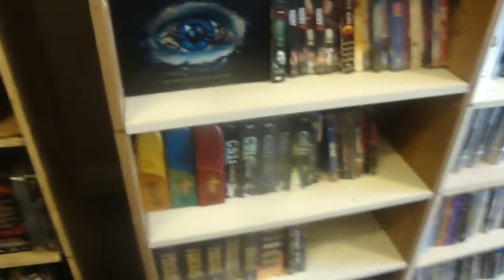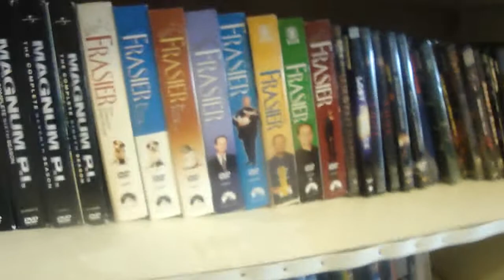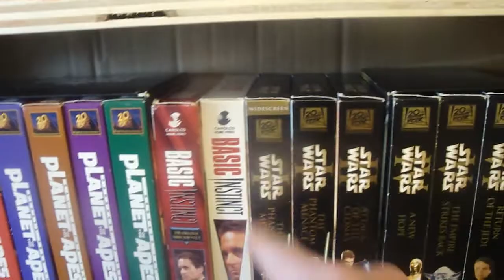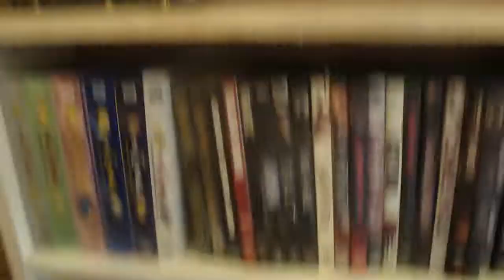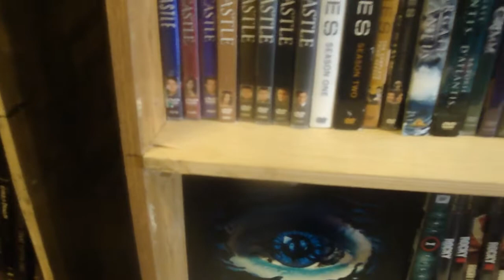my movie room whats arrived end winter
my movie room whats arrived end winter  spring march 20